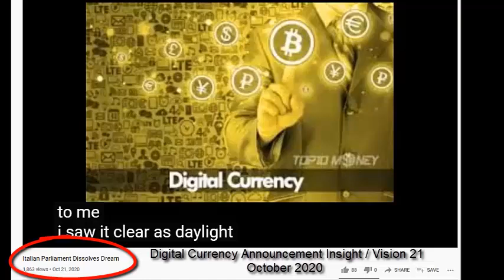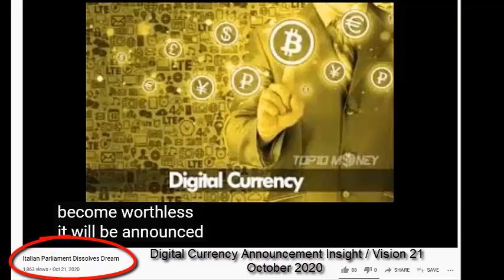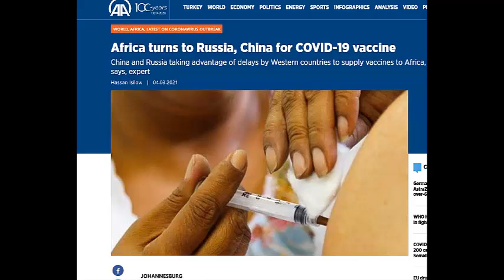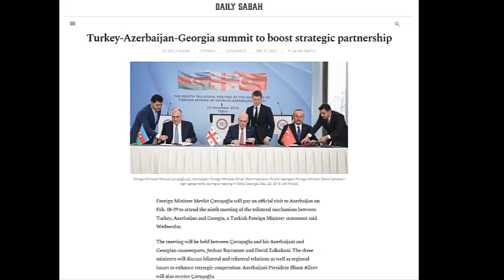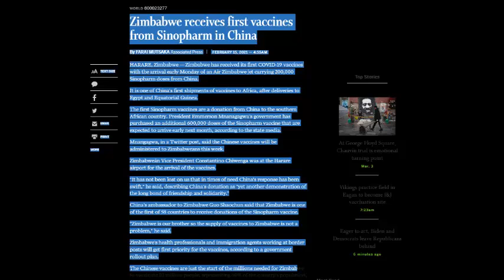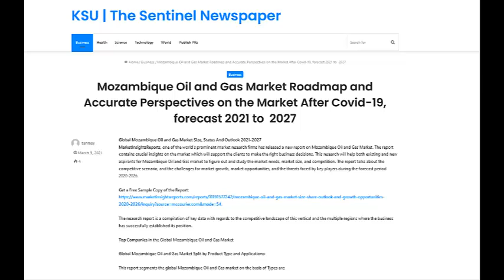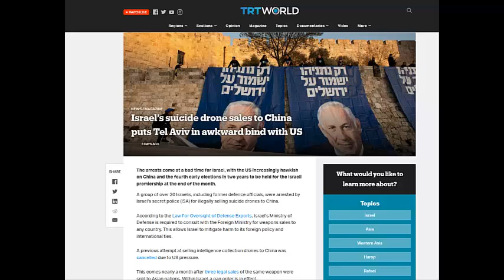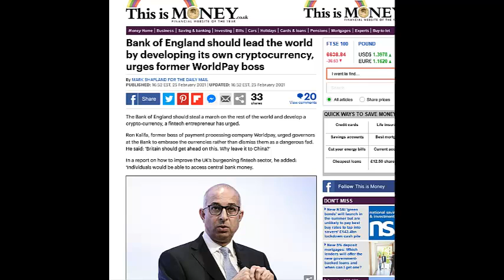Insight/Vision Fulfills + New Russian Vision + The Big Picture - Part 1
Hit The CC Button For Subtitles